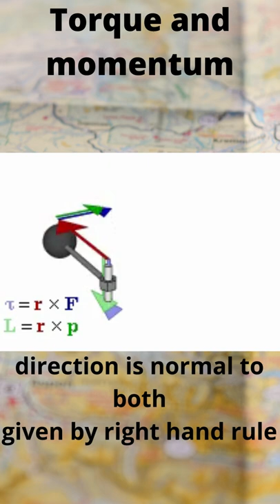torque is fun fun physics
this video is about torque.